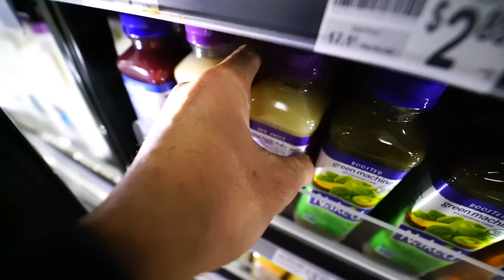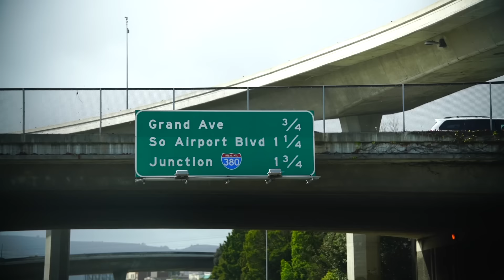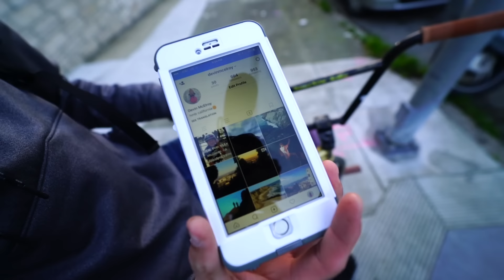STEEP BMX HILL BOMBS IN SAN FRANCISCO *NO BRAKES*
THE LENS I USE